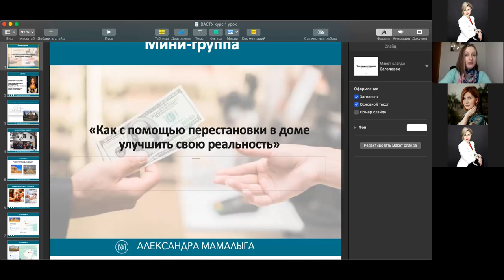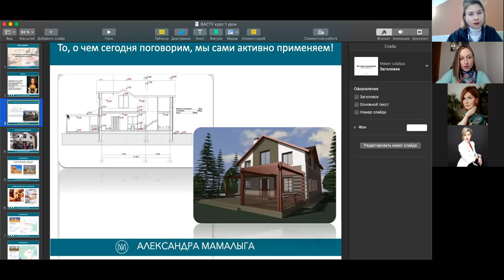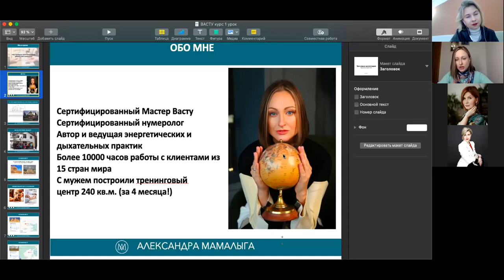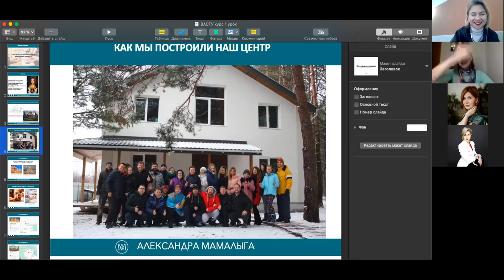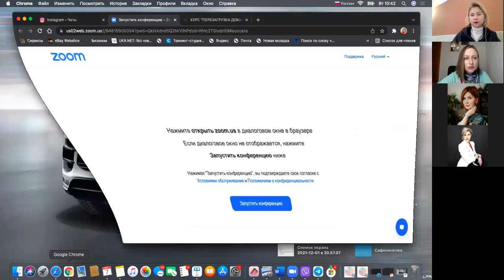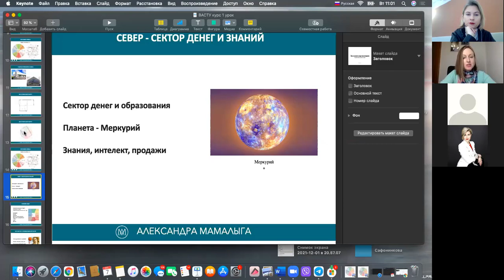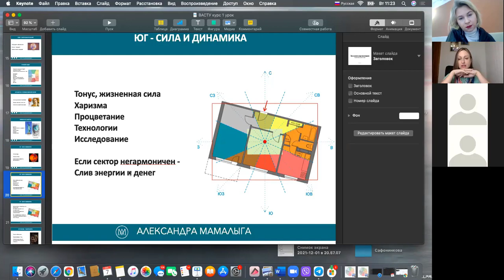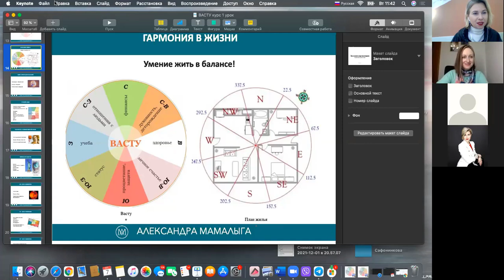Онлайн завтрак с Лесей зятковской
Спикер эксперт по ВАСТУ- Александра Мамалыга.
Тема: "Как переставить мебель, чтобы начался финансовый успех"